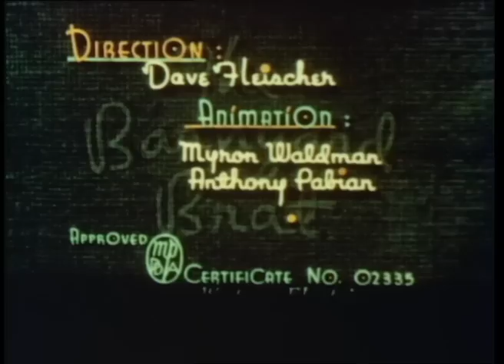Color Classics - Episode 4 - The Barnyard Brat